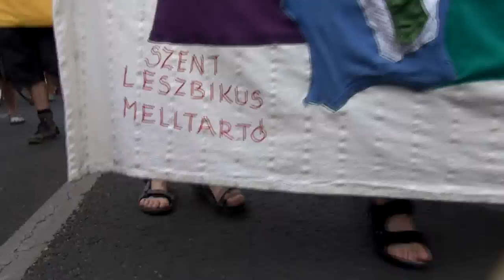Szivárvány patchwork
Minden új ruhadarab egy új történet. Szivárvány patchwork és vonulás a Pride-on!